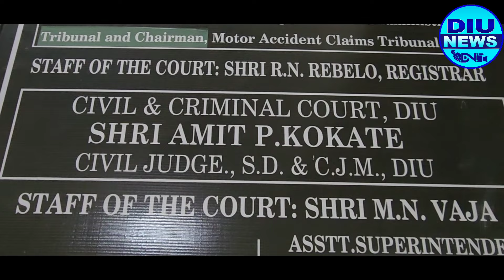દીવ કોર્ટ દ્વારા આંતરરાષ્ટ્રીય મહિલા દિવસ ની ઉજવણી કરવામા આવી